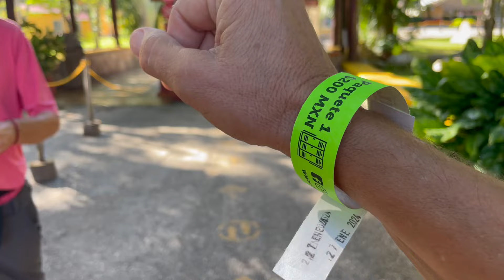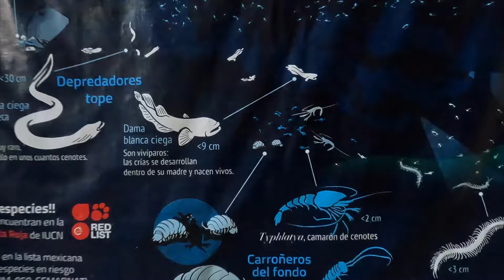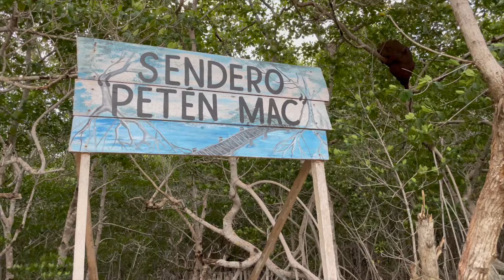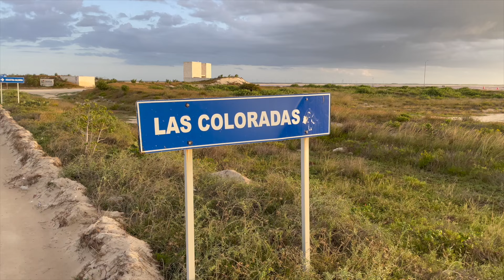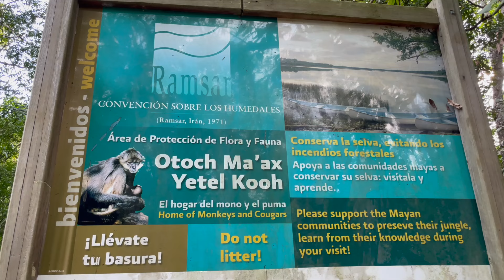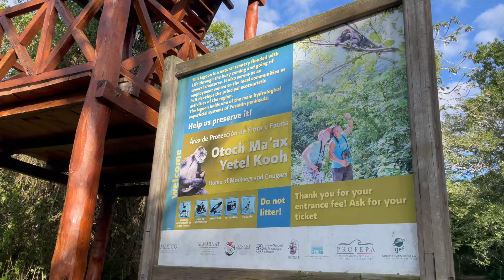109 🇲🇽 Étonnant Yucatán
De drôles d'animaux à Punta Laguna...
Pyramide de Chichen Itza de nuit puis un des plus beau cénote: le Ik Kil, las coloradas...

00:00 présentation
00:39 Chichen Itza
02:23 Cénote Ik Kil
07:10 Rio Lagartos
10:40 Las Coloradas
12:11 Punta Laguna
🚛 Suivez-nous dans nos aventures!
👍 Partagez notre chaîne pour nous soutenir